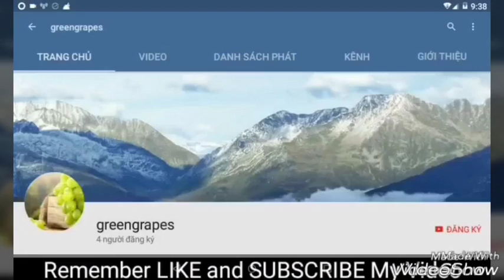Shadow Fight 2 | SHADOW vs VIPER, TALON, WARLORN, THUNDER, BACKSWORD, SQUIRREL [1 ON 5 ENEMIES ]